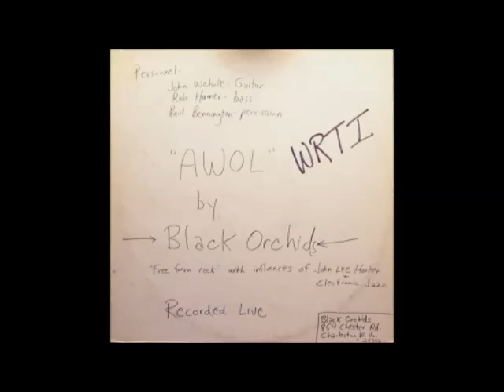Black Orchids - AWOL (live record)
Black Orchids hailed from Charleston, West Virginia and consisted of John Wehde (Guitar), Rob Hamer (Bass) and Paul Bennington (drums). There only LP seems to have been recorded circa 1972, and committed to vinyl in 1974. Privately pressed in a micro-quantity of not more than 200 copies In 1974 on their own Black Orchids Records label. most, though not all, were sold at live performances, local record outlets, and via mail order. Others were given away to friends, or sent out as promos.It's a 28 minutes long  bluesy psych jam.